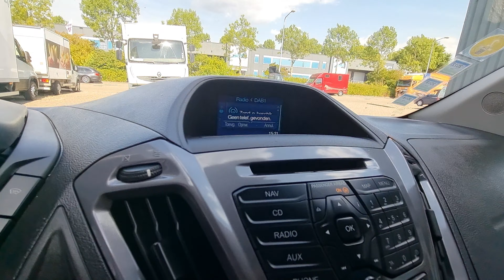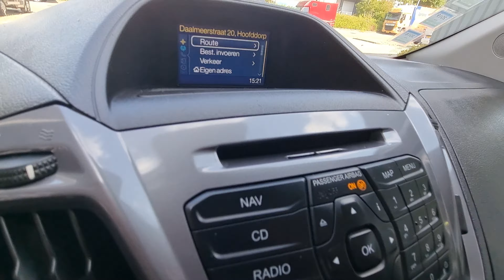FORD TRANSIT CUSTOM DOUBLE CAB L2H1 EURO 6 5 SEATS